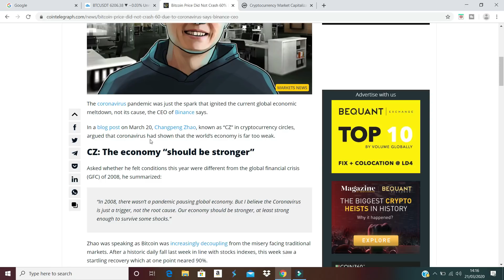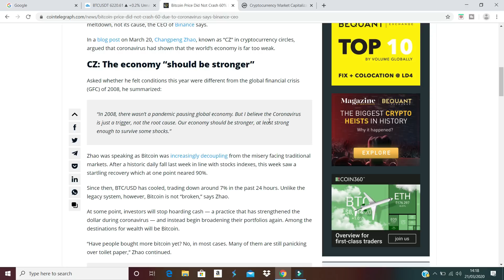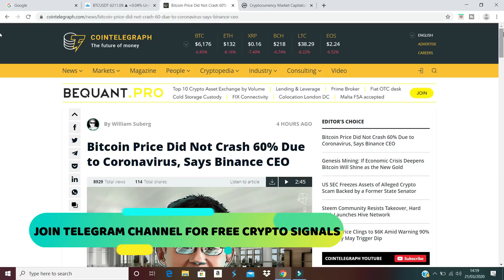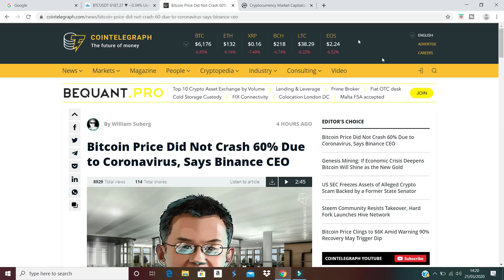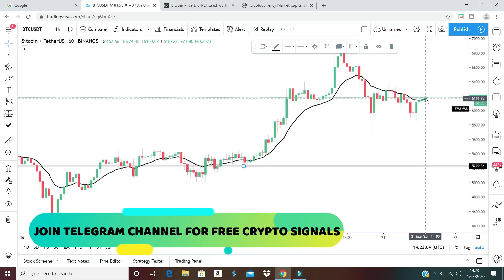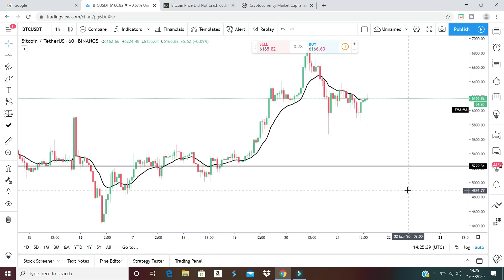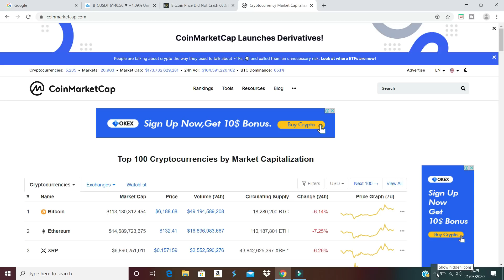Bitcoin Price Did Not Crash 60% Due to CORONAVIRUS Altcoins Latest Price Updates News Hindi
Coronavirus is not just the reason of Bitcoin dump. There are so many other factors which effects on btc price. Bitcoin Halving is just 2 months away. Most of the traders and market analyst believe that this crash is not just cause of pandemic corona virus. Binance CEO CZ also said we cannot say bitcoin price crash due to coronavirus in one of his article. BTC price is moving above $6000 at the time of writing. What will be the next target of btc within few days. I have discussed in this presentation.
Bitcoin latest price updates
btc price updates hindi
Blitcoin latest price news
cryptocurrency latest news
btc price analysis
when altcoin prices will recover?